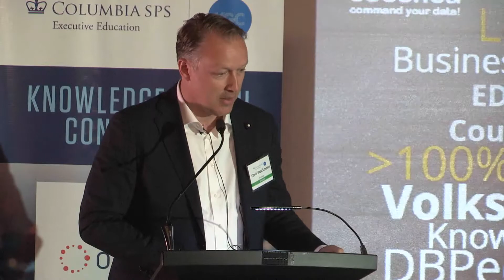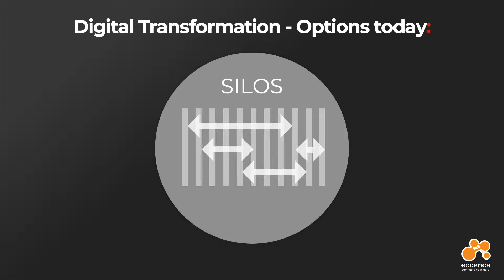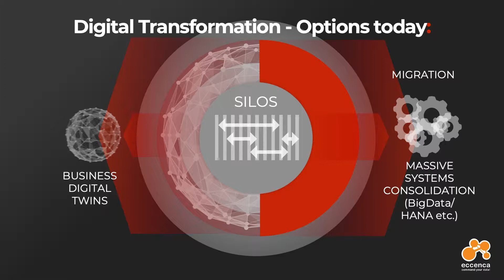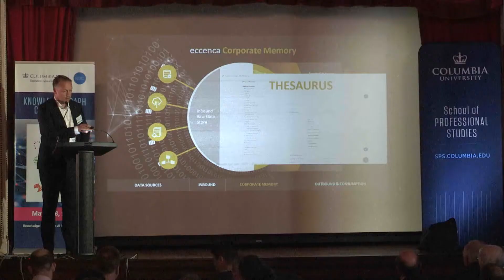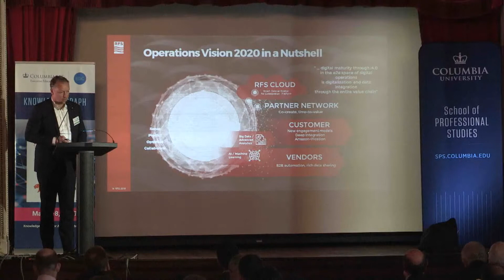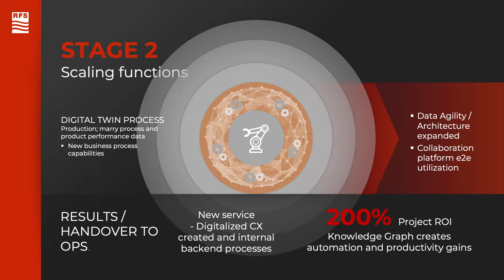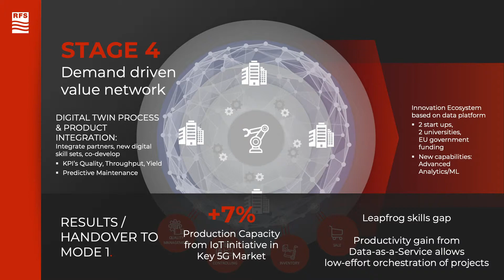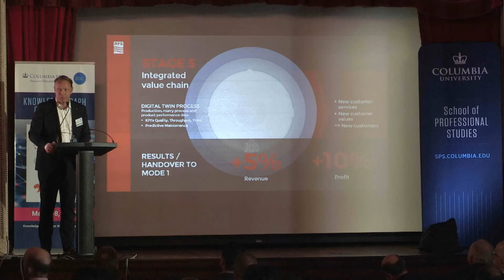Knowledge Graph for Digital Transformation in the Supply-Chain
Knowledge Graph for Digital Transformation in the Supply-Chain: A business perspective on Knowledge Graphs

Presented by Chris Brockmann, CEO of Eccenca, a leader in data integration, governance, supply-chain and risk management.

During the past three years, Eccenca has been working with the APICS Supply-Chain Council and a wider group of its members including companies such as Nokia, Ericsson, Infineon, GE, Boeing, and JD.com. The aim of this work was to identify the potential role of Knowledge Graphs and Ontologies as an enabler for digital transformation and streamlined digital collaboration.

This presentation outlines the business needs of the supply-chain industry that were discovered. It will explain how Knowledge Graphs and standardized industry vocabularies (ontologies) can be successfully deployed in industry. It will also demonstrate a 12-month implementation/maturity journey with a focus on business needs and outcomes as well as on outcomes in terms of increased digital maturity.

Offered on Columbia University’s Morningside campus in New York City, the Knowledge Graph Conference (KGC) is a world-class curated program that brings experienced practitioners, technology leaders, cutting-edge researchers, academics and vendors together for two days of presentations, discussions and networking on the topic of knowledge graphs.

While the underlying technologies to store, retrieve, publish and model knowledge graphs have been around for a while, it is only in recent years that widespread adoption has started to take hold.

As knowledge is an essential component of intelligence, knowledge graphs are an essential component of AI. They form an organized and curated set of facts that provide support for models to understand the world. Today, they power tasks like natural language understanding, search and recommendation, and logical reasoning. Tomorrow they will ubiquitously be used to store and retrieve facts learned by intelligent agents.

In the enterprise, knowledge graphs are the ultimate dataset. Integrating and organizing together internal and external data sources. Knowledge graphs integrate with the larger information system: master data management, data governance, data quality. Their flexibility and powerful representation capabilities allow data scientists to tap them to build powerful models.

The Knowledge Graph Conference is coordinated by Columbia University School of Professional Studies' Executive Education program. for more information.

SPS advances knowledge with purpose to move careers, communities, and markets forward. Our mission is to provide a rigorous education, informed by rapidly evolving global market needs, that supports the academic and professional aspirations of our student community. Our vision is to become the premier destination for professional education by generating interdisciplinary thought leadership, developing innovative pedagogy, and advancing globally competitive academic solutions for ambitious agents of change and impact. Through specialized programs taught by leading educators and leading-edge practitioners, SPS students gain the skills and support they need to move their careers, communities and industries forward.